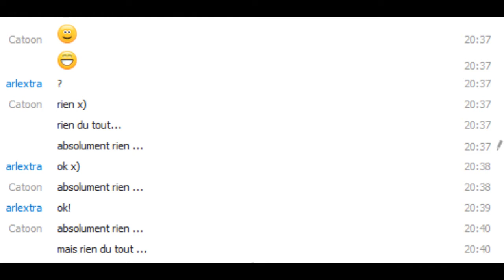[FR] Prank War #2 - Barrièri-sitisation de la base d'arlextra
Les barrières en masse peuvent faire laguer minecraft, mais arlextra a un bon PC contrairement à moi, ça devrait le faire. xD

Hidden Craft est un serveur vanilla inspiré de MindCrack fondé par Catoon où une bande de potes joue et dont certains font des vidéos. Le serveur est White-listé privé, nous n'acceptons aucune demande pour rejoindre le serveur.

Logiciels utilisés : Windows Live Movie Maker 2012, Fraps, Audacity, Paint.net

Sauf si précisé dans la vidéo ou plus haut dans le description,
Ce sont des compositeurs autorisant la diffusion de leurs musiques dans les vidéos à condition de le citer (cf.

Me contacter ailleurs que sur Youtube :
Skype : pierremorph

Latherz Guys ! :D